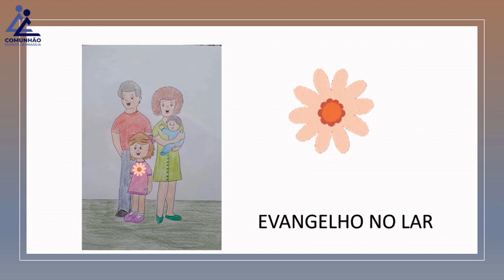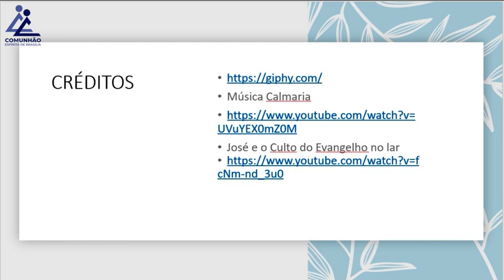EVANGELHO NO LAR (EVANGELIZAÇÃO INFANTIL 2021 - 1º CICLO | Aula 7)